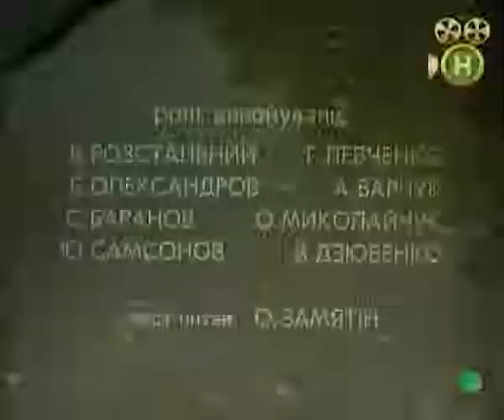Україна: 3. ВИДРЯПАТИСЯ НА ПОПА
"Хто не знає свого минулого, той не гідний свого майбутнього" (М.Рильський)

Невідома Україна / Нариси нашої історії
Національна кінематека України / Київнаукфільм, 1993

Невідома Україна. Як судилися колись в Україні
3. ВИДРЯПАТИСЯ НА ПОПА
Автор сценарію: Олег Миколайчук.Режисер: Олександр Давиденко